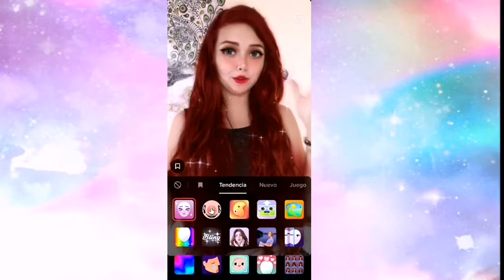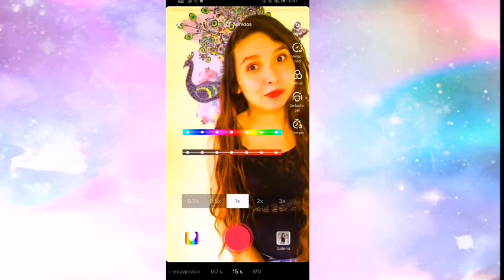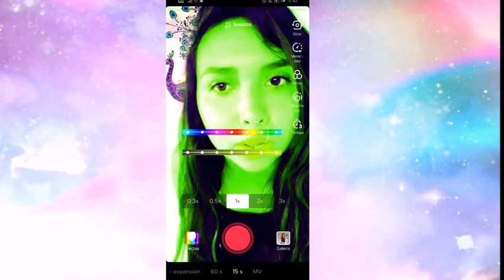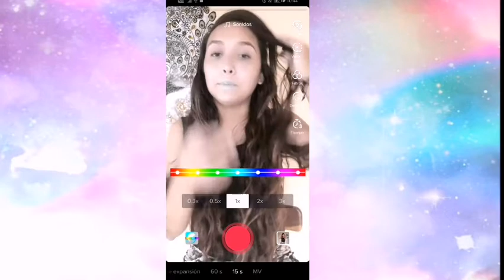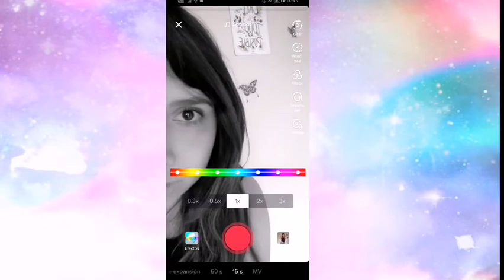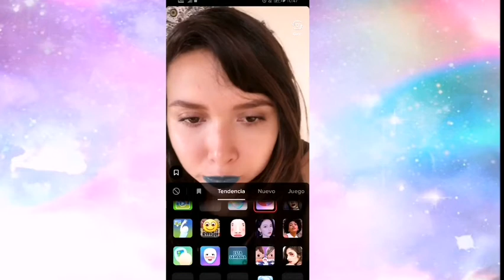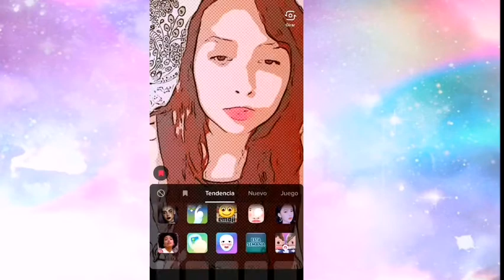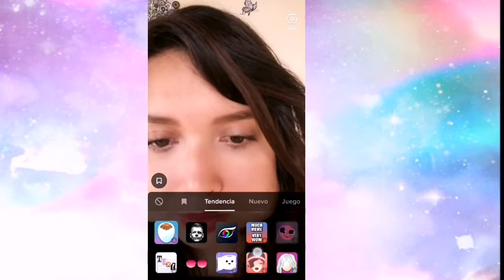"FILTRO PRINCESA TIKTOK" Probando nuevos filtros de TIKTOK/Dany Lozada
"MODO PRINCESA" Probando filtros nuevos de TIKTOK/Dany Lozada
Hola mis corazoncitos hoy les traigo un videito en donde les muestro el nuevo filtro de tik tok modo Princesa. Y muchos otros más que están muy en tendencia.